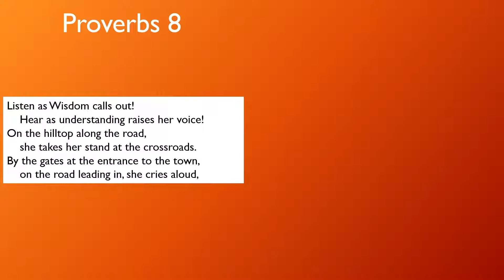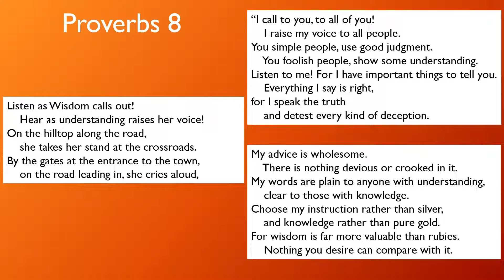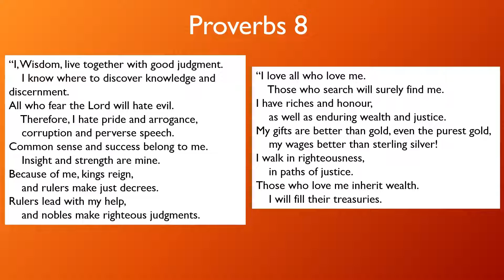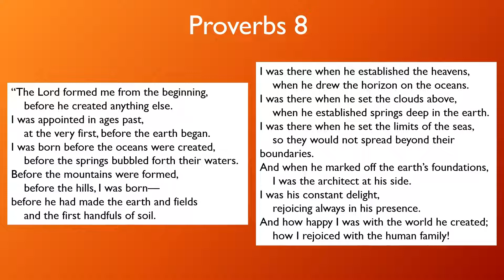For Reading Out Loud - Proverbs 8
Shirley Evans reads Proverbs 8 from the New Living Translation (NLT). Featuring Christopher Dryden.

For Reading Out Loud is a project featuring people reading out the Word of God. Would you like to read a scripture out loud to help others? Would you like to support the running costs of the project to enable others to both read and hear this wonderful word read out loud?